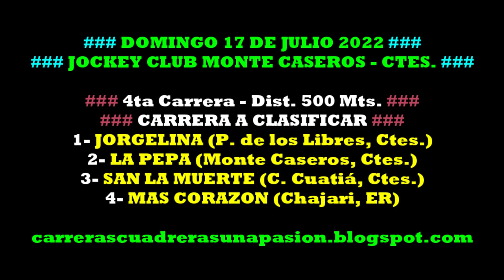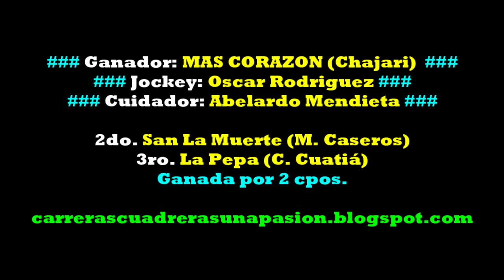MAS CORAZON, Jockey Club Monte Caseros, Ctes. (17/07/2022), CARRERA A CLASIFICAR 500mts.